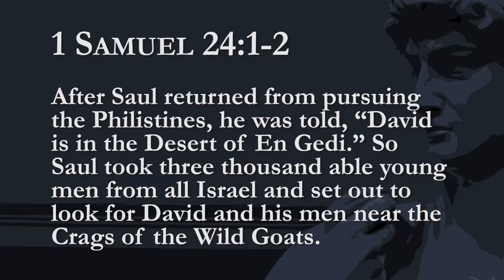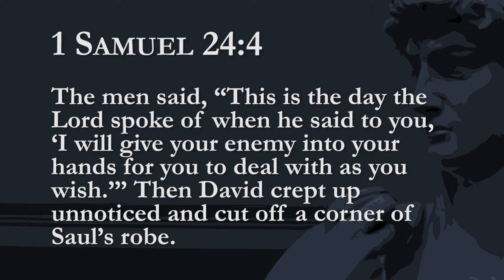After God's Heart - Week 5